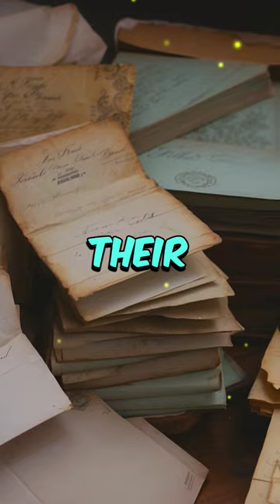Crazy Facts About History’s Infamous World Leaders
Explore the intriguing aspects of George IV of England and Cleopatra's lives, ranging from the use of donkey milk in skincare to preserving keepsakes from various lovers. Dive into the fascinating details of their influential reigns today!